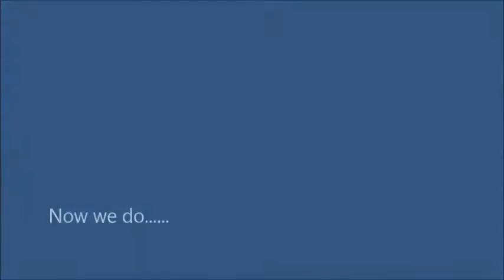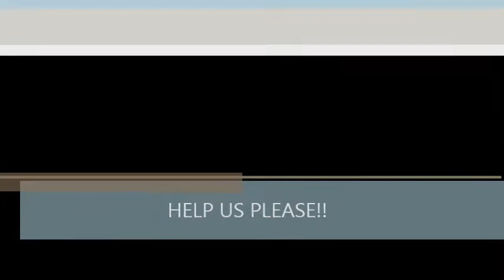Netball movie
Help us get some gear!! Vote vote vote